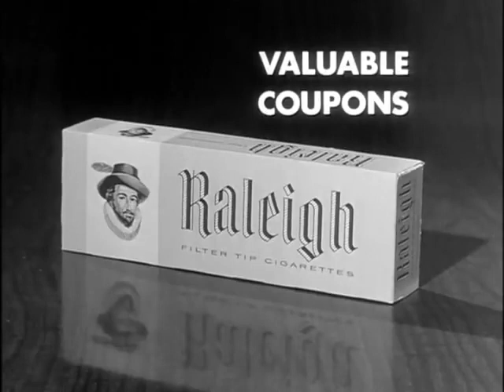1962 Cigarette Ad Housewives